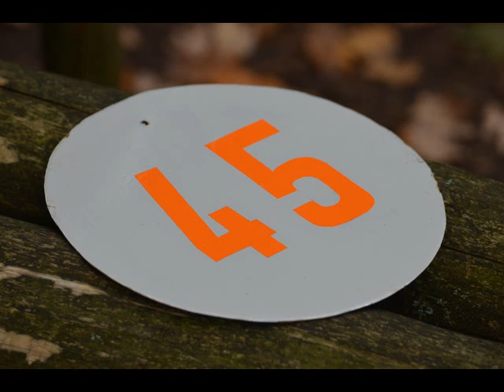45. oheň T. O. ZLATÁ ŘEKA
Potlach